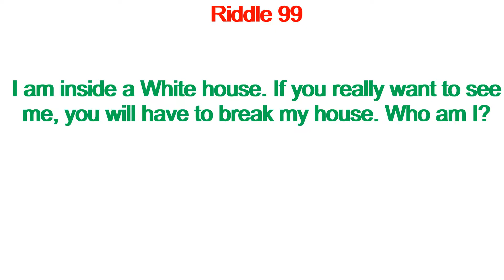Riddle 99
This Video will show you a Riddle on Egg.

Kids Riddles
Children's Riddles
Riddle
Riddles
Short Riddles
Sweet Riddles
Riddles Know it
Know it
Know it Riddles
Learn Riddles
Solve Riddles
Riddles Tricks
Understand Riddle
Understanding Riddles
Smart Riddle
Simple Riddles
What is a Riddle
Common Riddles
Guess Riddle
Brain games
Puzzle Riddle
Riddle games
Tricky Riddle
Riddles World
All Riddles
Kiddo Riddles
Small Riddles
Unsolved Riddles
Solved Riddles
Solve Riddles
Amazing Riddles
Logical Riddles
Reasoning Riddles
Logic Riddles
Mystery Riddles
Unsolvable Riddles
Detective Riddles
Fun Riddles
Challenging Riddles
Test Riddles
Intelligent Riddles
Genius Riddles
Second Riddles
Brainteasers
Active Riddles
Thinking Riddles
Hint Results
Find Answer
Dangerous Riddles
Cool Riddles
Hidden Riddles
Hard Riddles
Easy Riddles
Moderate Riddles
Difficult Results
Crack Riddles

Ridddle
Ridle
Rdle
Ridlle
Riddlle
Redile
Rrdile
Ridile
Redilee
Riddles
Redil